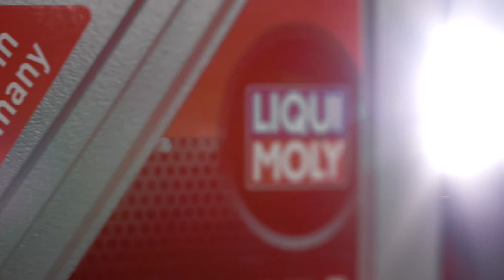Liqui Moly | Scheibenreparatur & Tauschby GÖHRUM Fahrzeugteile GmbH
Liqui Moly| Scheibenreparatur & Tausch

Im Bereich Scheibenreparatur ist LIQUI MOLY Ihr professioneller Partner. Wir benötigen über das nötige Know-how und bewährte Marketinginstrumente, um Ihr Unternehmen erfolgreich zu begleiten.

Motoren- und Getriebeöle, Kraftstoff- und Öl-Additive, Autopflegeprodukte, chemische Problemlöser, Serviceprodukte und Spezial-Schmierstoffe, komplette Produktreihen für Autos, Motorräder, Nutzfahrzeuge und Boote - alles was unsere Kunden wie Handel, Werkstatt und Industrie benötigen, gibt es aus einer Hand von LIQUI MOLY. Wir bieten das komplette Sortiment!

Unser Produktangebot ergänzen wir kontinuierlich durch innovative Produkte, die auf den größtmöglichen Nutzen für den Verwender ausgerichtet sind.

 ▬ GÖHRUM ▬▬▬▬▬▬▬▬▬▬▬▬▬▬▬

▬ Die Fakten ▬▬▬▬▬▬▬▬▬▬▬▬▬▬

EIN TEIL DES ERFOLGS:
- Handelstreue
- klare Sortimentspolitik

GÖHRUM Fahrzeugteile GmbH
Ulmenstr. 19
71069 Sindelfingen

▬ Ende ;-) ▬▬▬▬▬▬▬▬▬▬▬▬▬▬▬